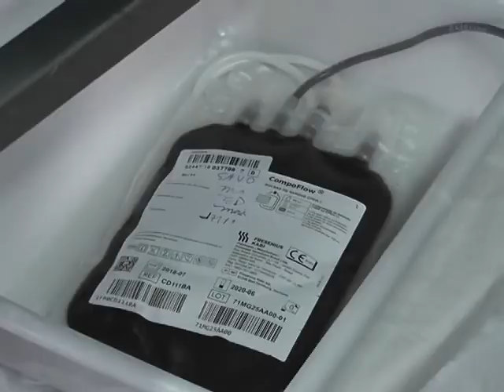LIONS CLUBE REALIZA A ÚLTIMA CAMPANHA DE DOAÇÃO DE SANGUE DE 2018